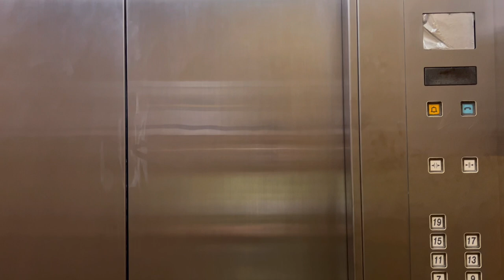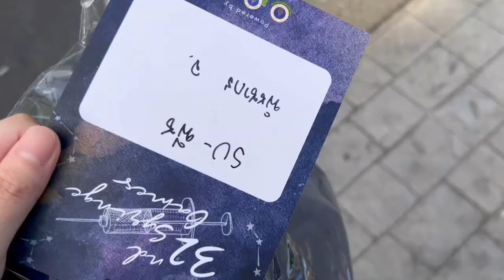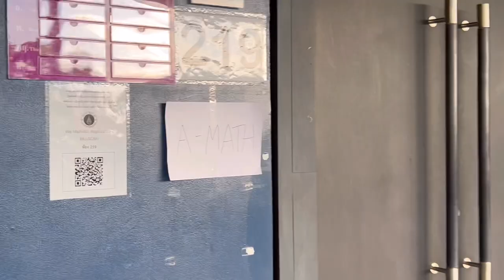32nd Syringe game vlog | แข่งa-math,เชียร์บอล,คอนเสิร์ตseason five💐🫧 |p.peace__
สวัสดีค่า พีชเองนะคะ กลับมาแล้วนะคะหลังจากห่างหายไป10เดือนเลย วีดีโอนี้พีชจะพาทุกคนไปงานsyringe gameครั้งที่32กันนะคะ บอกได้เลยว่าพีชประทับใจกับงานครั้งนี้มาก เอ็นจอยสุดๆ แล้วก็จะพยายามมาลงวีดีโอให้ทุกคนดูกันเรื่อยๆนะคะ
ขอบคุณที่รับชม,ซัพพอร์ตกันนะคะ
สามารถร่วมพูดคุยกันได้ที่ comment เลย

📷:iphone 14
🎬:vllo